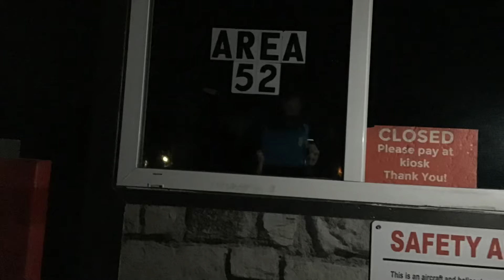proof of Area 52